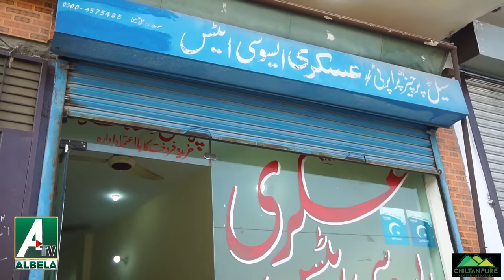Hangama at Property Dealers Office | Saleem Albela and Goga Pasroori New and Funny Video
3.  Water Pumps in Barcelona | streets Roads Important | Albela TV

4.  Albela TV Team will visit the European countries very soon

5.  Uneducated Philosophers on Facebook Mazahia Programm Albela TV